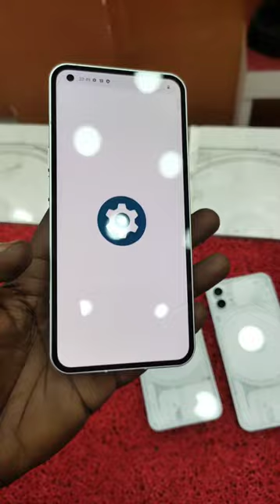NOTHING 1 5G 8GB RAM 256GB ROM BRAND NEW UNUSED DEMO STOCK🔥24300 CALL@9787111639